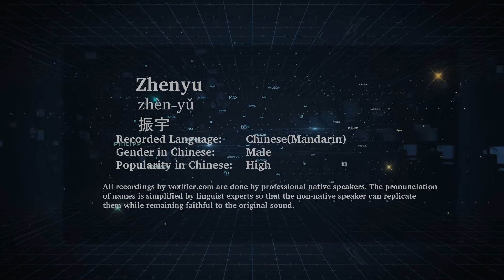How to Pronunce Zhenyu (Zhèn-Yǔ, 振宇) in Chinese (Mandarin) - Voxifier.com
This is the Chinese (Mandarin) pronunciation, gender, and phonetics recording of the name Zhenyu (振宇, Zhèn-Yǔ). The same name may exist in other languages with different pronunciations. Check the meaning of name along with other possible pronunciations or similar names for free Voxifier uses the help of expert linguists to simplify pronunciations by replacing some special sounds with sounds more commonly available across all languages.